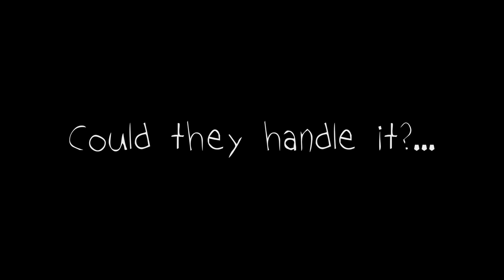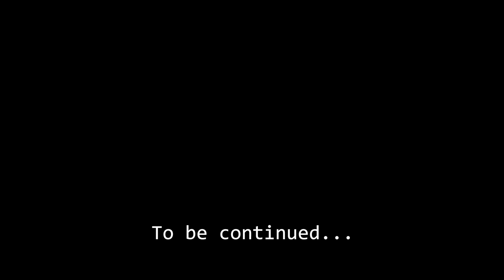Nepal the Movie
This video is about Nepal